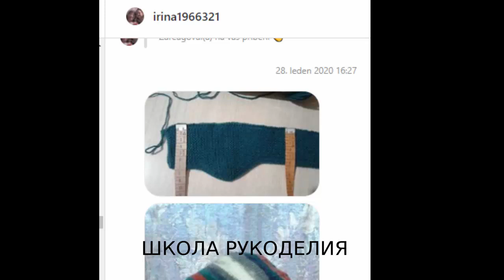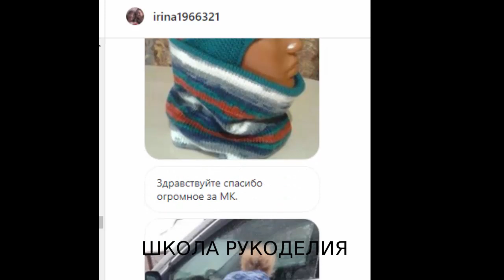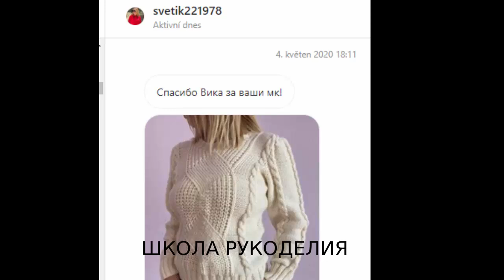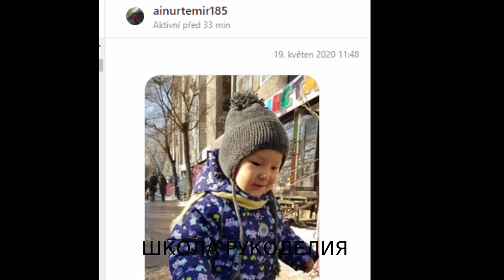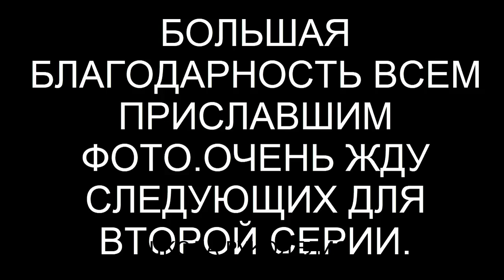ВАШИ РАБОТЫ ПО МОИМ МК.ГОТОВЫЕ РАБОТЫ.ЧАСТЬ 1, готовые работы вязание. knitting vlog.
ВАШИ РАБОТЫ ПО МОИМ МК.ГОТОВЫЕ РАБОТЫ.ЧАСТЬ 1,

knitting vlog готовые работы вязание kniting вязание спицами вязание крючком